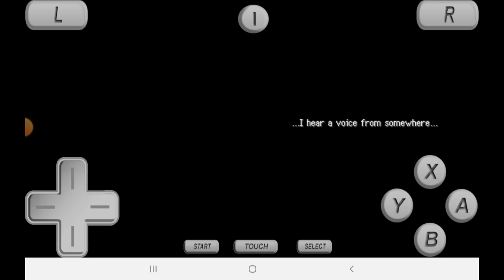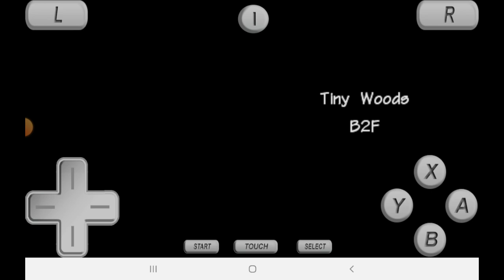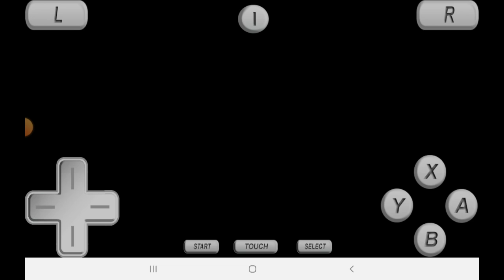Voltage Plays Pokemon Mystery Dungeon Blue Rescue Team A New Journey